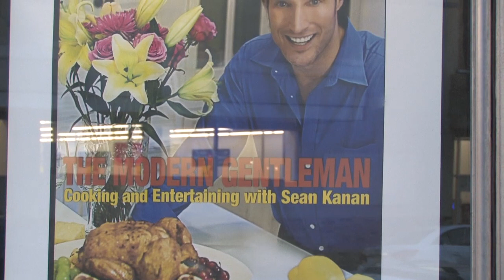Aspiring Hollywood: Sean Kanan Book Signing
Daytime TV star Sean Kanan's book signing event featuring Emmy Award winners, soap opera stars and feature film actors such as Christian LeBlanc, Kate Linder, Patrika Garbo, Rowan Blanchard, Orien Richman, Charlene Tilton and Sean Kanan